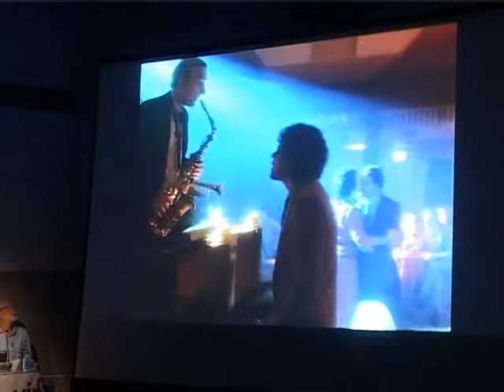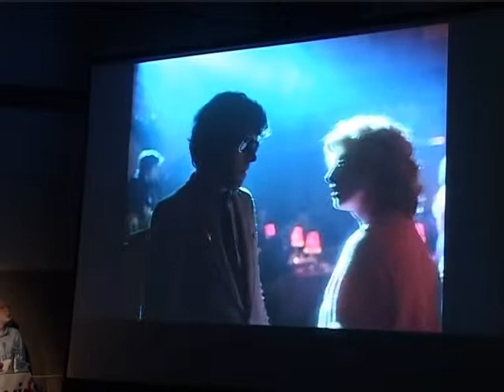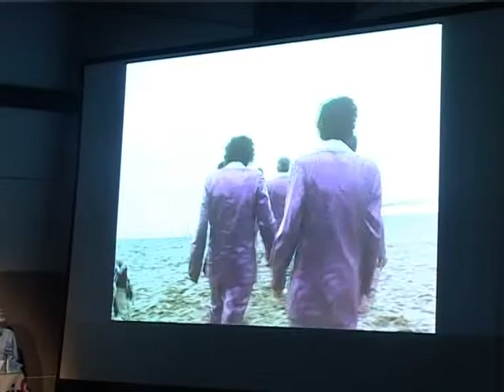Крис Менџис жива легенда на светската кинематографија